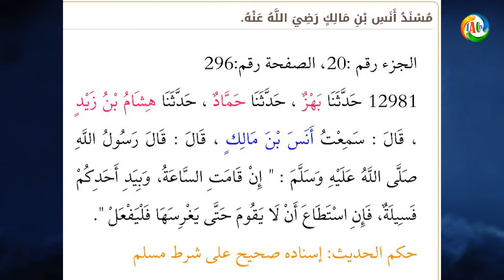Momin Kabhi Retired Nhi Hota Part 4 || مومن کبھی رٹائر نہیں ہو تا || Sheikh Waseem Ahmad Sanabili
Momin Kabhi Retired Nhi Hota Part 4 || مومن کبھی رٹائر نہیں ہو تا || Sheikh Waseem Ahmad Sanabili Riyazi